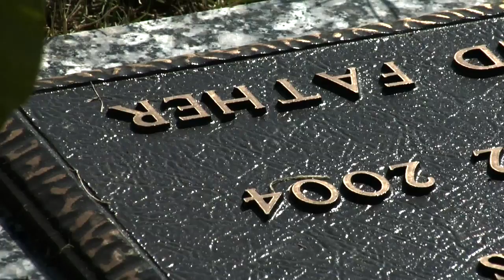22 Days [exposed week 2]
Week 2 of the Cross Point series 'Exposed'